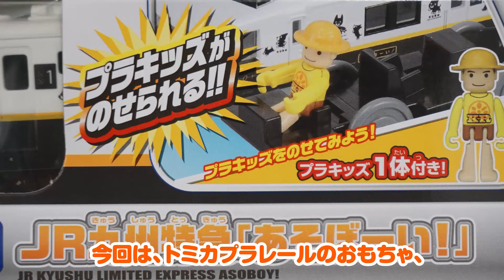プラレール🚞ＪＲ九州特急あそぼーい！🚋プラキッズを乗せて遊べる電車のおもちゃ🚇子供向け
プラキッズを乗せて遊ぶことができるプラレール『ＪＲ九州特急あそぼーい！』の動画です。

いつも動画をご視聴くださり、ありがとうございます。
2019年もどうぞよろしくお願いします。

『日本語アニメーション｜ぽよぽよチャンネル』
ぽよぽよチャンネルでは、幼児、子供向けの日本語知育アニメや知育動画を作っています。是非ご家族で楽しんでいただけたら嬉しいです。
『Japanese animation｜poyopoyo channel』